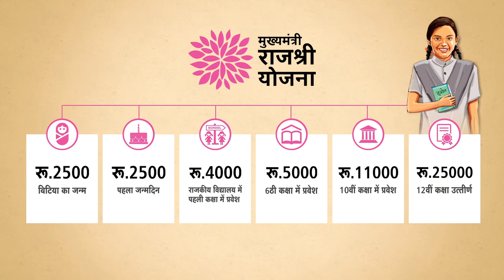Rajshree Yojana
बेटियां जन्म लें, स्वस्थ रहें, पढ़ें और बढ़ें इस स्वप्न को साकार करने के लिए हमने मुख्यमंत्री राजश्री योजना आरम्भ की है। इस योजना के तहत बालिकाओं को जन्म से लेकर बारहवीं पास करने तक कुल 50,000 रुपए की वित्तीय सहायता अनुदान के रूप में दी जाती है।